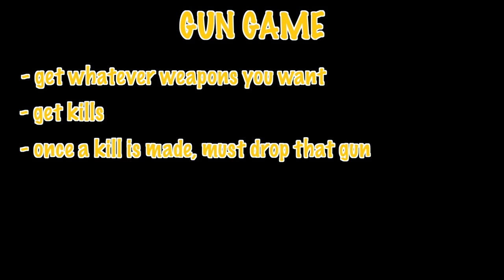Possibly my last Fortbite:( FORTBITES (Ep. #16)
and Peace out and God bless everyone